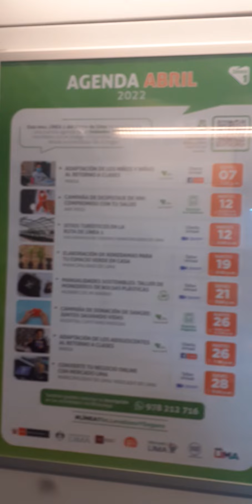TREN ELÉCTRICO URBANO Lima Perú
El Tren Eléctrico de Lima Perú,  esta constituido por vagones rodantes en viaducto elevado exterior, emulando a los del Viejo Continente... Tiene una sola línea operativa Nº 1, que recorre Lima de sur a noreste
Al Limeño le alivia, la problemática diaria del transporte, repleta de atascos y congestión vehicular,  por la excesiva cantidad de autobuses y coches particulares